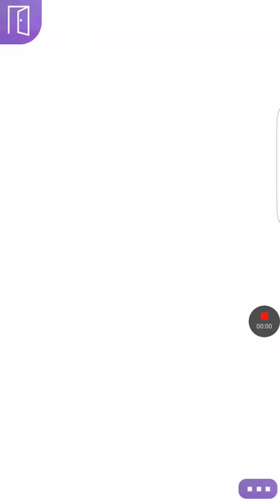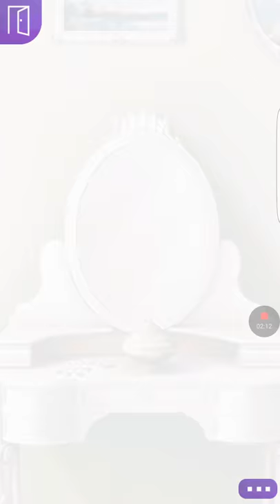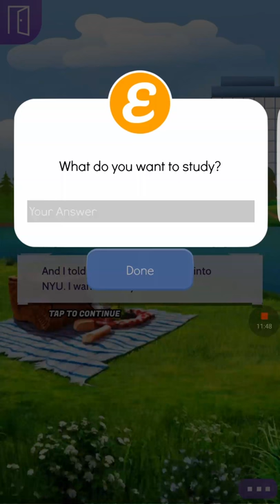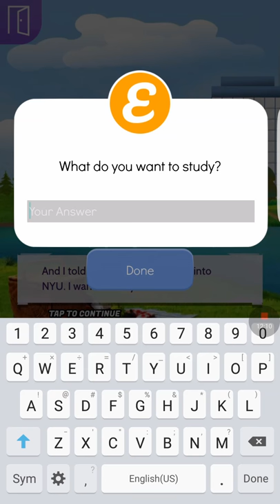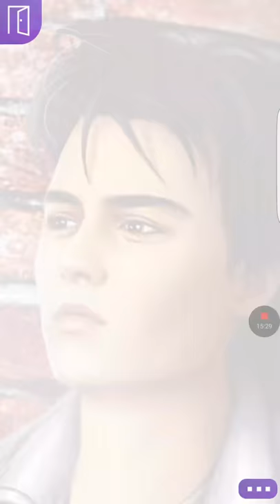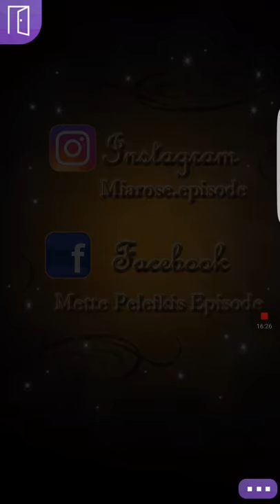The Teacher episode 7